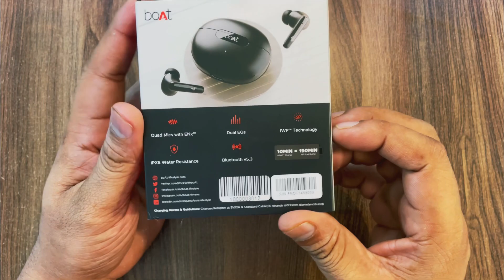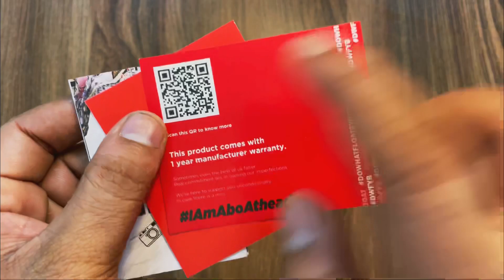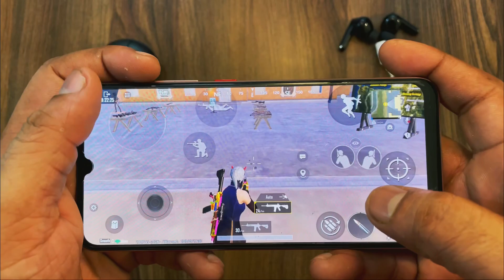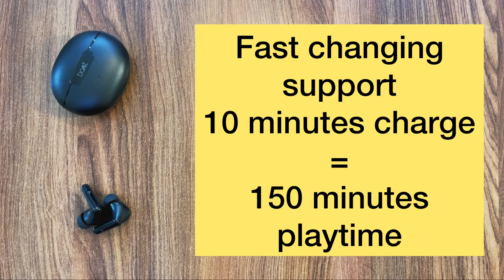A perfect ANC TWS under ₹1500⚡️Boat Airdopes 161 ANC | 50 hour playtime with 50MS low letency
About this video;Hello Dosto Aaj mene boat airdrops 161 ANC TWS ka unboxing and detail review kiya hai agr apko video acha lge to channel ko subscribe or video ko ek like jarur krna thank you so much

Best anc TWS under 1500
Best ANC earbuds under 1500
Best anc earbuds under 1000
Best anc TWS under 1000
Boat earbuds
Boat TWS
Best TWS

Buying link;